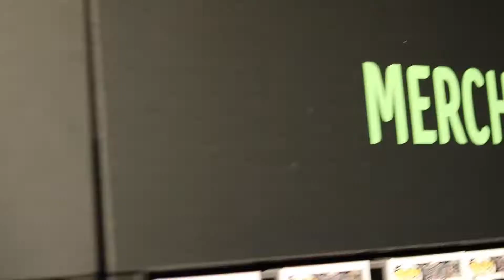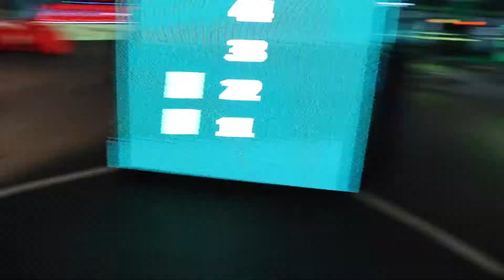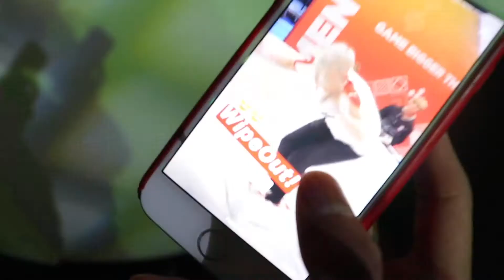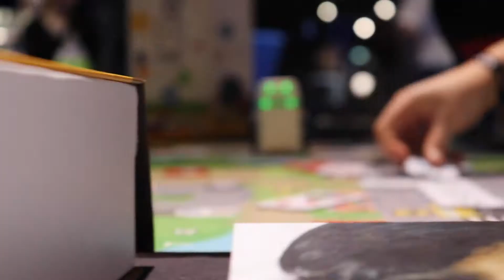MIT ODICON 2019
så fik jeg chacnen at komme med til odincon igen og nøj der var mega fedt tak til min chef mikkel og tak til tidz for sådan en fed weekend
FIND MIG PÅ DE SOCIALE MEDIER

STATIV HAMMA
HVIS  NOGEN vil SPONSE MIG SÅ KONTAKT MIG